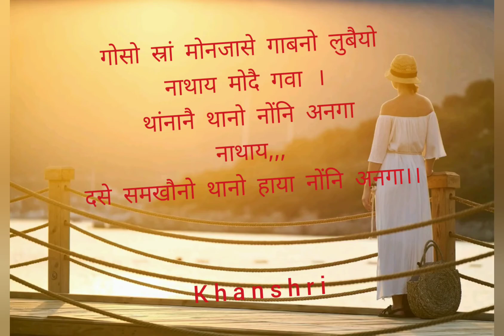Bodo romantic poem Kachary